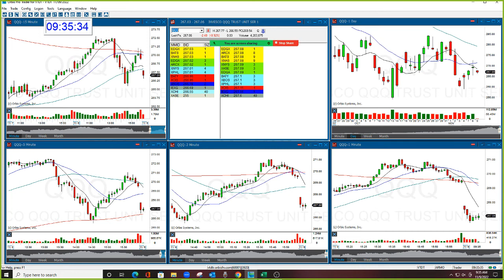The Stock Swoosh Show Live Trading Room 11-9-2022